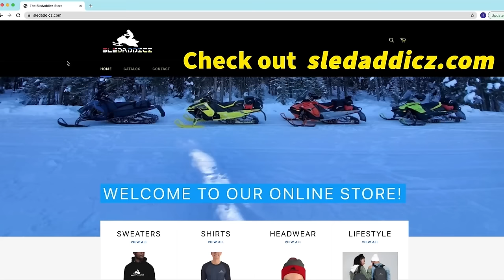SNAPPED A SKI! | First Ride in Mont Valin, Quebec | 2024 MXZ XRS 850 & 2024 Renegade XRS 900 Turbo R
Jesse and Mike travel to Mont Valin, Quebec on the hunt for snow and available trails! They land at Destination Mont Valin and head out on a 360 km ride towards Les Escoumins Relais for lunch and then back, with a stop at La Chapelle for some much needed fuel. Jesse ends up snapping a ski on his brand new sled with under 200 kms! Watch the video to find out what happened.